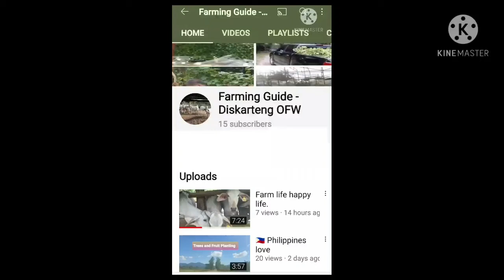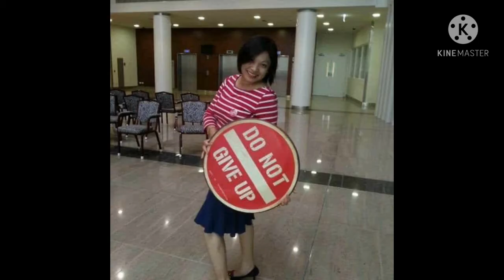Anak ng OFW💖. Just proud parents